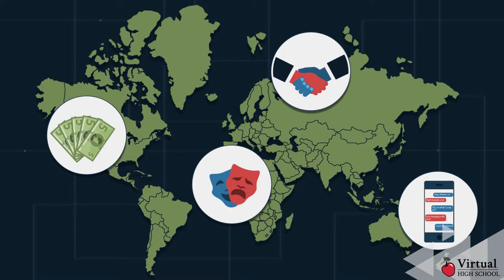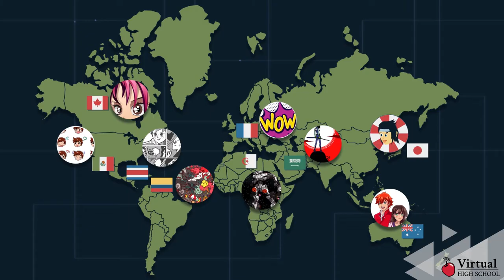A Connected World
What's the world's most popular sport? Find out and learn a whole lot more about globalization in this video from our Grade 12 course CGW4U: World Issues: A Geographic Analysis.